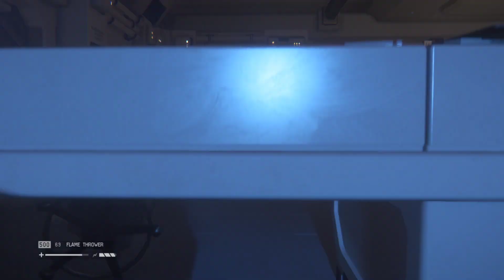Alien: Isolation - Bölüm 27